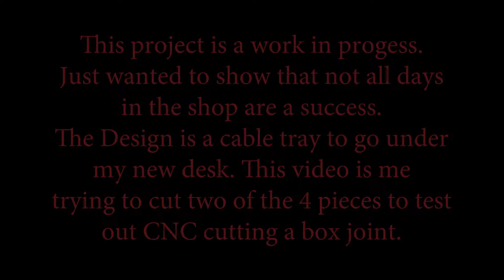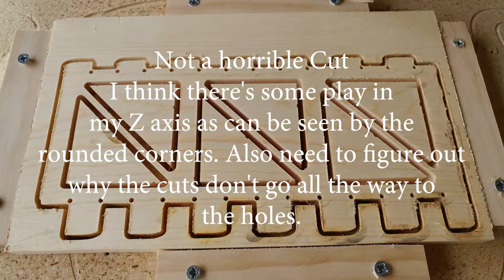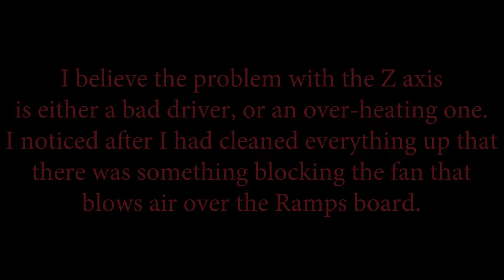initial Cuts Cable Tray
This video is the start of a small project. I designed a 4-part cable tray to go under my new desk. I'm testing out trying to do box joints on the CNC. The design calls for 4 parts to be cut out. 2 out of 1/4" ply and 2 out of 1x pine.

These first two parts are the top and side of the Cable Tray so I can test fit the box joints. Maybe I should have started with simpler designs that would be faster/easier to cut. Looks like I have a few kinks to work out.

As they say, though... a bad day in the shop is better than a good day at the office.

And this is also what happens when you don't fully proof your video... two of the cuts are out of order :/